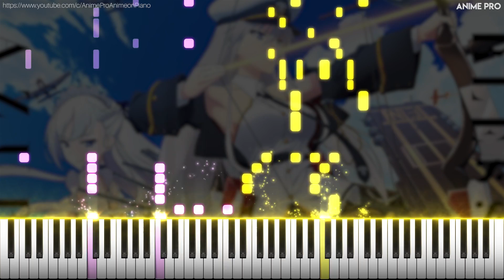graphite/diamond - Azur Lane OP | May'n (piano)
graphite/diamond - Azur Lane Anime OP | May'n (synthesia piano tutorial)

Anime: Azur Lane
Song: graphite/diamond
Piano Arrangement/performed by: Anime Pro
Original Artist: May'n